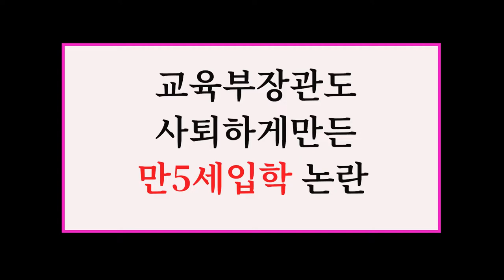[윤상범아나운서의 라디오제주시대] [시사전망대 2부] 사고다발 윤석열정부의 교육정책